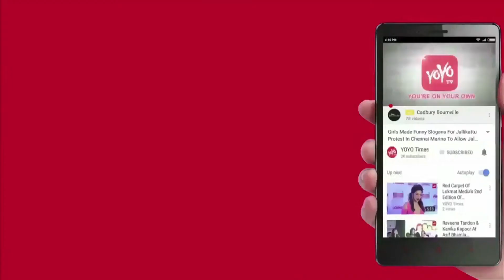CM Chandrababu Naidu Clarified About Nara Brahmani Political Entry | Telangana Politics | YOYO Times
CM Chandrababu Naidu Clarified Nara Brahmani Political Entry | Telangana State Politics | YOYO Times
Putting speculations to rest, Chandrababu Naidu has clarified on Nara Brahmini's political entry. When Telangana TDP leaders have sought Nara Brahmini's political entry and her leadership for Telangana TDP unit, Chandrababu has clarified for once and all. "Brahmini is not interested in politics. She will not take any political responsibility, Responding to the requests of Telangana TDP leaders, Chandrababu made the aforementioned comments. Nara Brahmini has been active in social services, besides serving as Executive Director of Heritage Foods. She is also part of activities of Basavatarakam Cancer Hospital. Recently, she took everyone by storm with her participation at Daos Entrepreneur summit. Telangana TDP leaders have also sought Jr NTR's leadership to helm them. After senior leaders from the Telangana unit including Revanth Reddy left party, there's a huge vacuum in Telangana TDP. Let's wait and see what is in store for the party in coming days.